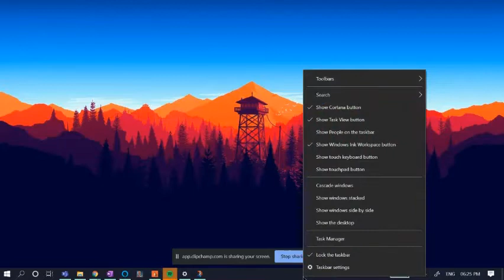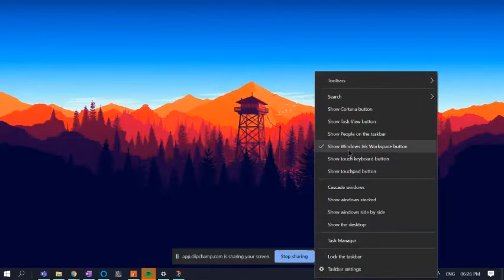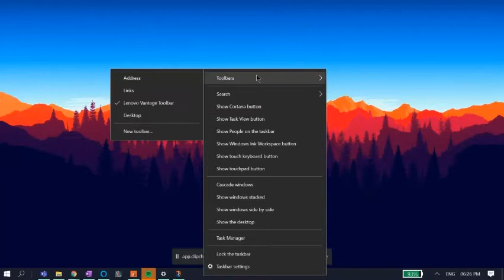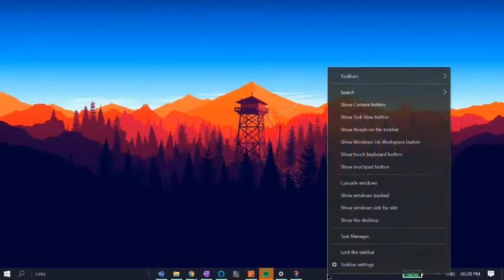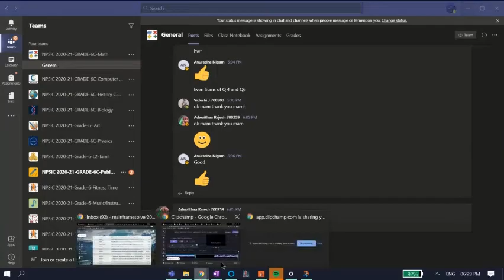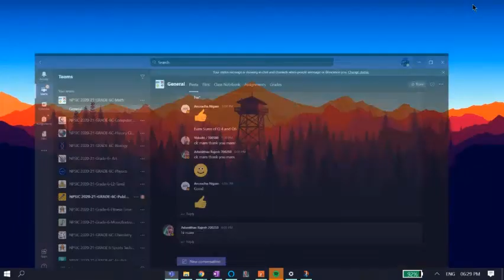Make your laptop homescreen look clean and neat without using any 3rd party things | MainframeSolver